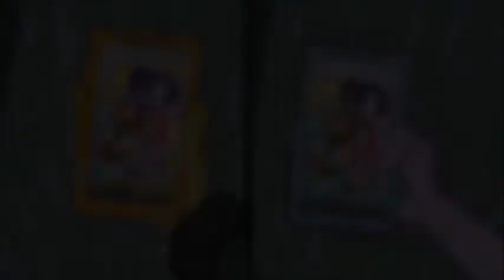✴🏵✴𝓢𝓸𝓻𝓻𝔂 𝓽𝓱𝓪𝓽 𝓲 𝓭𝓸 𝓽𝓱𝓪𝓽🏵✴🏵